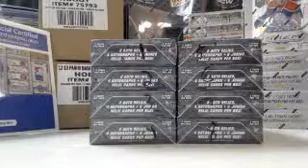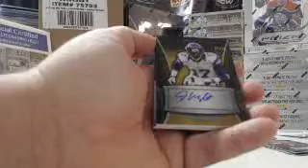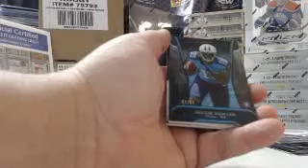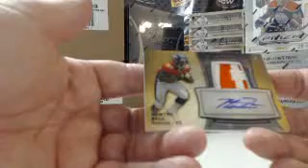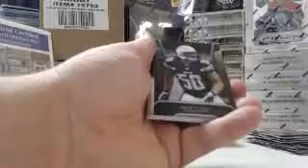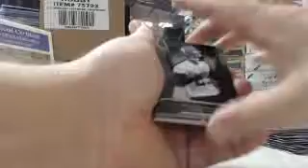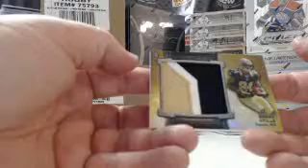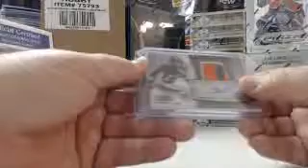2013 Bowman Sterling Football 2Box Group Break #5 (11-24-13)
2013 Bowman Sterling Football 2Box Group Break #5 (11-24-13) - Captured Live on Ustream